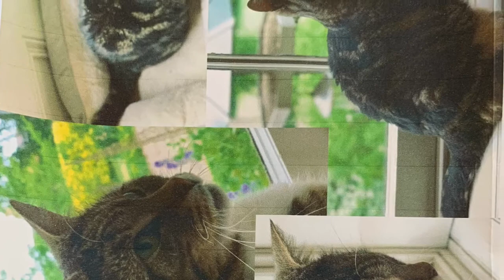The Good Life Art - Jake The Cat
Acrylic study-painting and proportions GCSE +